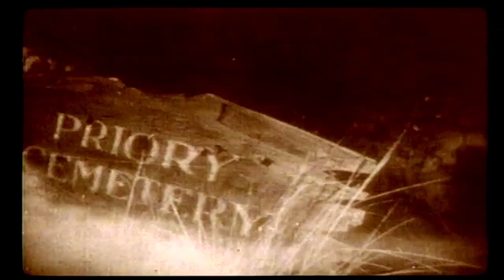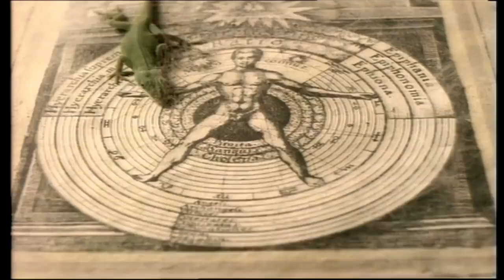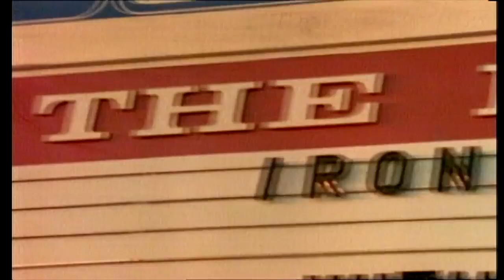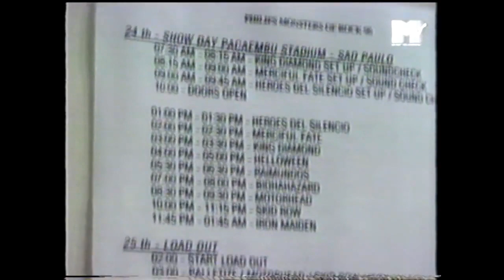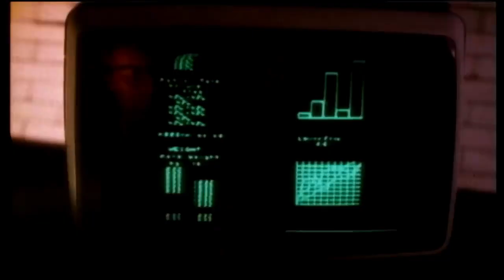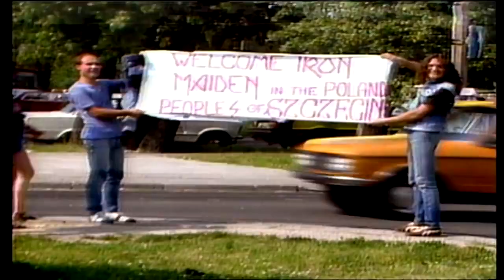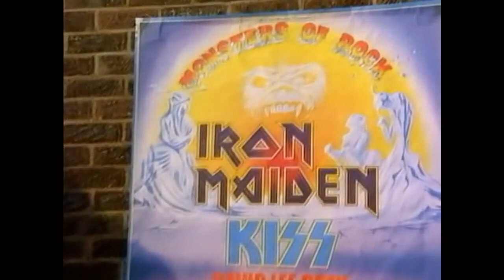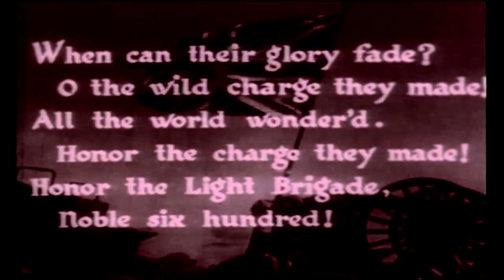Iron Maiden - DVD The Best Of The Beast ((BOOTLEG 1996))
01 - Intro Headbangers ball (Vanessa Warwick) 00:00:00
02 - The number of the beast (VIDEO) 00:00:47
03 - Can i play with madness (VIDEO)  00:05:37
04 - Fear of the dark (Live 1993) (VIDEO)  00:09:16
05 - Interview (Dave murray and Steve harris)  00:16:29
06 - Run to the hills  (VIDEO) 00:21:52
07 - Bring your daughter...to the slaughter (VIDEO) 00:25:45
08 - Interview (Dave murray and Steve harris) 00:30:28
09 - The evil that men do (VIDEO) 00:37:31
10 - Aces high (VIDEO) 00:42:06
11 - Interview (Vanessa ,Blaze & Steve play football and in the hotel with Skid row) 00:47:06
12 - Be quick or be dead (VIDEO) 00:51:42
13 - Interview (Nicko Mcbrain on airplane) 00:55:06
14 - 2 minutes to midnight (VIDEO) 00:56:24
15 - Man on the edge (VIDEO) 01:02:34
16 - Interview on airplane (Mikkey dee, Nicko Mcbrain ,Janick gers and Blaze bayley) 01:06:50
17 - Virus (VIDEO) 01:10:03
18 - Vanessa thanks to Iron Maiden 01:16:15
19 - Running free (Live 1985) (VIDEO) 01:16:49
20 - Interview (Dave murray and Steve harris,Born of EDDIE) 01:24:34
21 - Wasted years (VIDEO) 01:26:55
22 - Interview (Blaze bayley) (Competition) 01:32:00
23 - The clairvoyant (VIDEO) 01:35:50
24 - Interview (Blaze bayley,Dave murray and Steve harris) 01:40:45
25 - The trooper (VIDEO) 01:51:08
26 - Interview (Dave murray and Steve harris) 01:55:31
27 - Hallowed be thy name (Live at hammersmith 1982) (VIDEO) 01:57:34
28 - outro 02:04:34